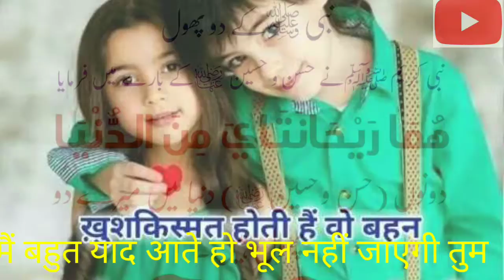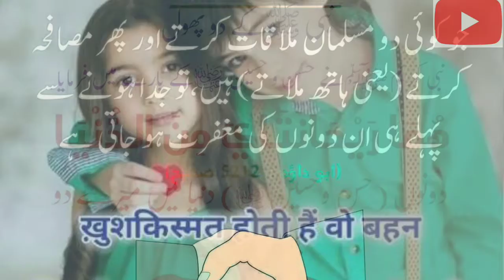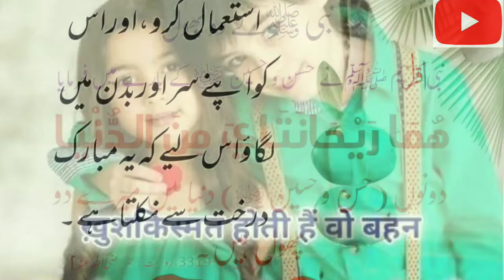9/19/2021aap kisi ko pyaar karle dhoka mat dena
9/19/2021 pyaar♥️ koi khel nhi hai♥️  Aap kisi se jhoota pyaar 💔💟❣️mat karna♥️♥️♥️♥️♥️♥️